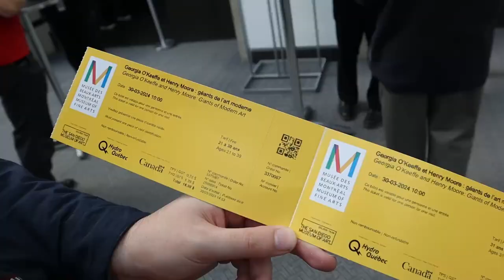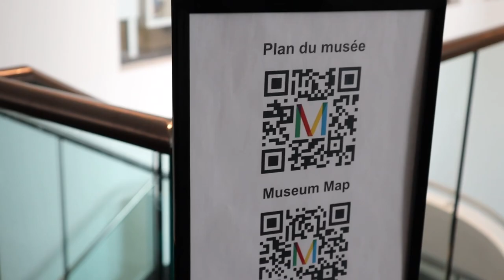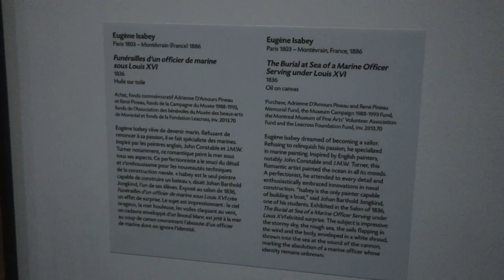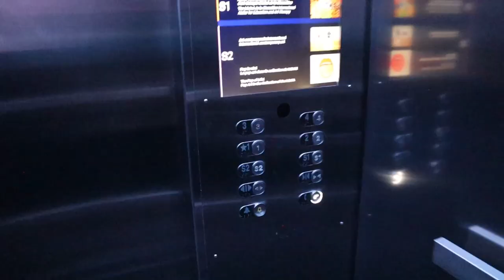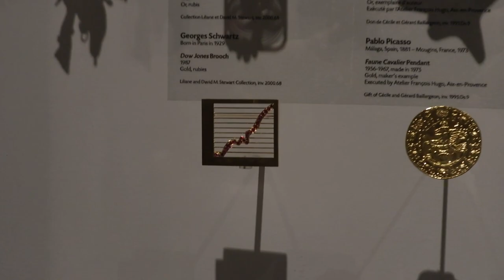Immersion artistique au Musée des Beaux-Arts de Montréal [Vlog]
Oui aujourd'hui je vous fait découvrir le Musée des Beaux-Arts de Montréal, c'est parti !

🗺 Lieux
Musée des beaux-arts de Montréal 1380 Rue Sherbrooke O, Montréal, QC H3G 1J5

🧳 Mon matériel

• MacBook Air

💻 Mes logiciels

• Premiere Pro
• Photoshop
• Illustrator
• Media Encoder